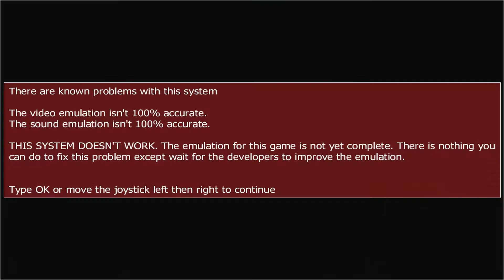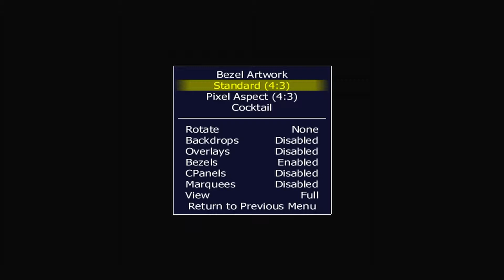PlayStation Test on M.A.M.E (Dragon Ball GT: Final Bout)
MAME/MESS/UME: 0.153
PSU - PSX - PS1